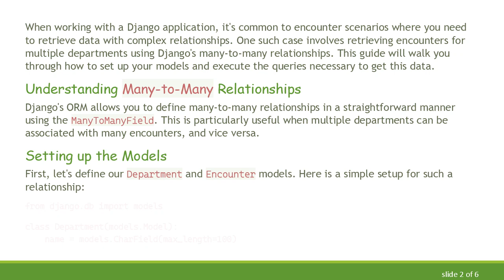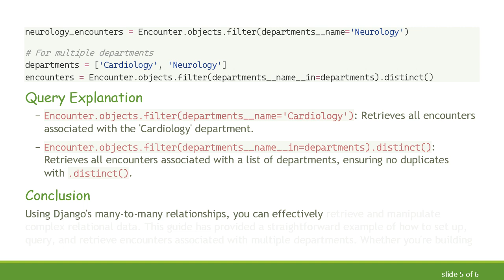How to Retrieve Encounters for Multiple Departments in Django?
Summary: Learn how to effectively retrieve encounters associated with multiple departments using Django's many-to-many relationships and models.

When working with a Django application, it's common to encounter scenarios where you need to retrieve data with complex relationships. One such case involves retrieving encounters for multiple departments using Django's many-to-many relationships. This guide will walk you through how to set up your models and execute the queries necessary to get this data.

Understanding Many-to-Many Relationships

Django's ORM allows you to define many-to-many relationships in a straightforward manner using the ManyToManyField. This is particularly useful when multiple departments can be associated with many encounters, and vice versa.

Setting up the Models

First, let's define our Department and Encounter models. Here is a simple setup for such a relationship:

In this setup:

A Department has a name field.

An Encounter has a name field and many-to-many relationship to Department using the ManyToManyField.

Adding and Accessing Data

To add data to these models, you can use Django's admin interface or the Django shell. Here's a quick example using the shell:

Retrieving Encounters for Specific Departments

To retrieve encounters for specific departments, you can utilize Django's ORM to filter and query the necessary data. Here’s how you can do it:

Query Explanation

Encounter.objects.filter(departments__name='Cardiology'): Retrieves all encounters associated with the 'Cardiology' department.

Encounter.objects.filter(departments__name__in=departments).distinct(): Retrieves all encounters associated with a list of departments, ensuring no duplicates with .distinct().

Conclusion

Using Django's many-to-many relationships, you can effectively retrieve and manipulate complex relational data. This guide has provided a straightforward example of how to set up, query, and retrieve encounters associated with multiple departments. Whether you're building a comprehensive medical database or any other application requiring intricate data relationships, Django's ORM provides powerful tools to make your task easier.